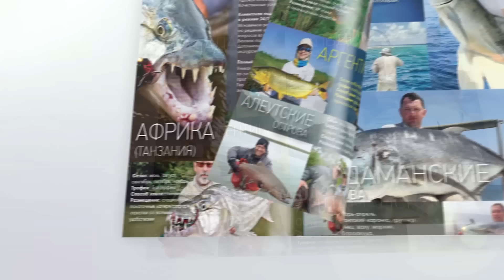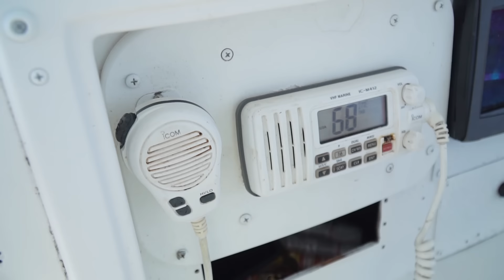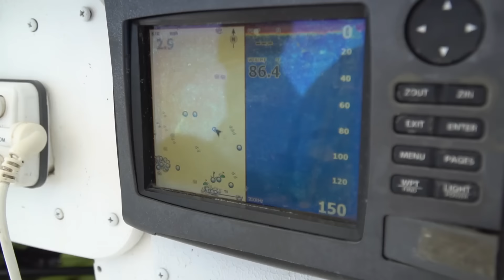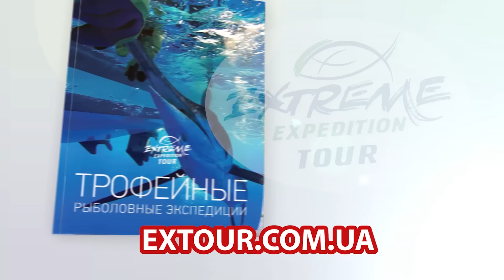ЭТО Рыбацкий РАЙ! Рыбалка на спиннинг в Тихом океане.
СНАСТИ ДЛЯ ПРОСТЫХ РЫБАКОВ. Украина

Это рыбалка в РАЮ!!! О том какие огромные рыбы ловятся в Тихом океане на спиннинг смотрите в сегодняшнем выпуске. Это пятая завершающая серия сериала про рыбалку в Панаме на Тихом океане. Это была самая лучшая рыбалка в моей жизни и возможно самый лучший фильм о рыбалке, который нам когда либо удавалось снять!